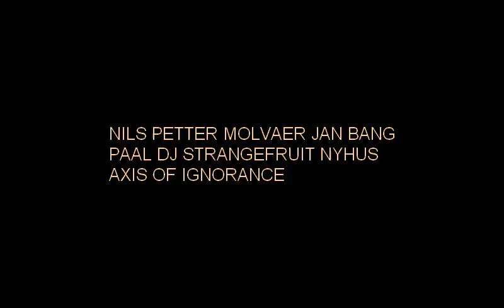Nils Petter Molvaer Jan Bang DJ Strangefruit Axis Of Ignorance